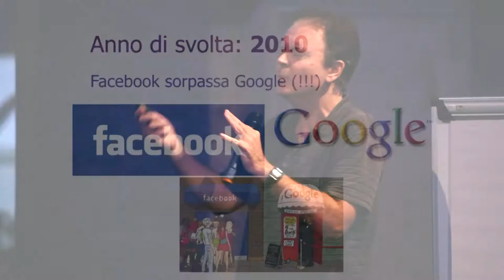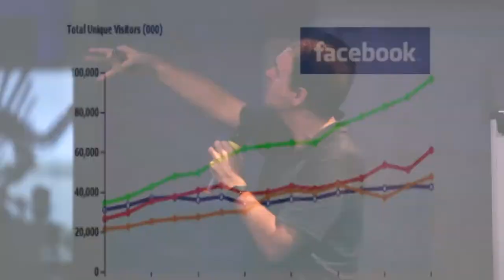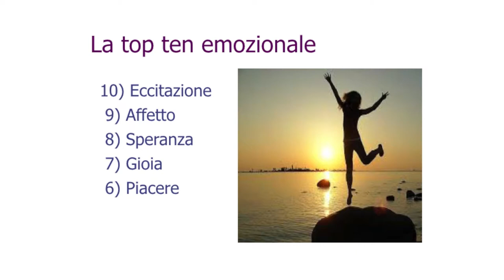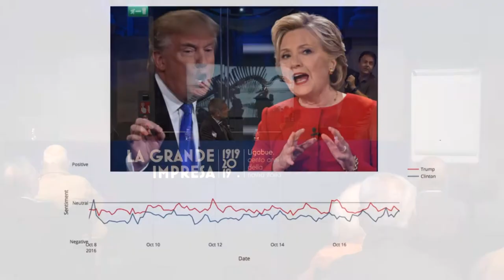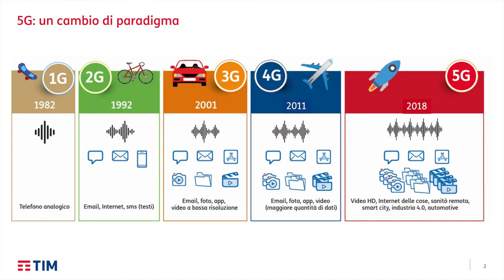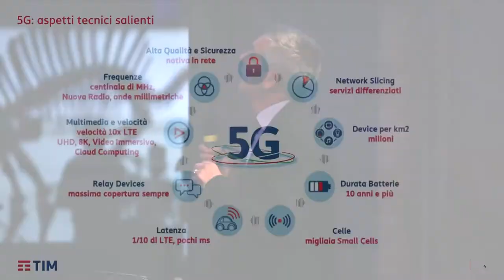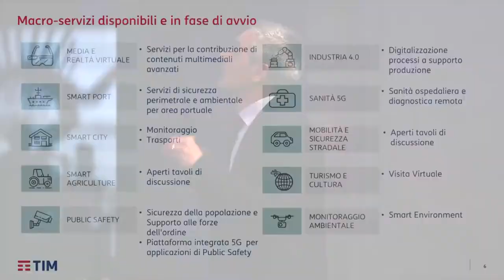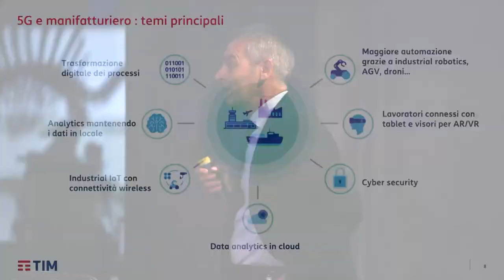MENTI, IDEE E BUSINESS con Paolo Legrenzi, Massimo Marchiori e Michele Gelain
Ecco cosa accade quando si incontrano psicologia cognitiva, scienziati dei numeri e protagonisti della comunicazione.
Paolo Legrenzi, psicologo cognitivo e studioso del rapporto tra cervello e denaro.
Massimo Marchiori, matematico e informatico italiano ha ideato Hyper Search ed è professore associato all'Università degli studi di Padova e ricercatore scientifico nel W3C.
Michele Gelain, esperto di comunicazione, tecnologie e 5G.

Con: Paolo Legrenzi, Massimo Marchiori e Michele Gelain

Conferenza del 4 ottobre 2019 presso La  Scuola Grande della Misericordia, Venezia

“Le conferenze in mostra”
La vita, arte dell’incontro.
È questo il filo rosso che unirà Ligabue a Venezia e ai suoi cittadini da settembre a novembre 2019.
L’azienda di Catering per celebrare i cent’anni di attività, ha organizzato un ciclo di dodici meeting nella storica sede della Misericordia a Venezia.
Per questo ha chiamato alcuni dei grandi personaggi italiani ed internazionali dell’arte, cultura, economia, storia, scienza, ambiente e sport.
Tanti appuntamenti - tutti di libero accesso - con protagonisti del presente che apriranno, assieme al pubblico, molte finestre sul futuro di tutti noi.